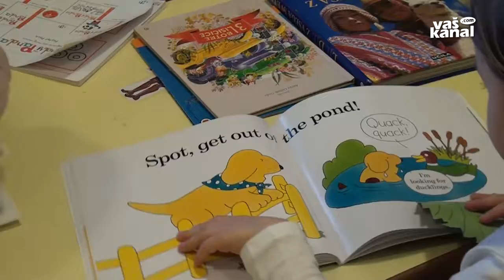Učijo se skozi igro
TREBNJE - Če se otroci zgodaj začnejo učiti tuj jezik, se ga hitreje naučijo. Sploh, ker se ga učijo skozi igro in ne pod prisilo. To so ugotavljali tudi sodelujoči v mednarodnem projektu Erasmus+ Playing ever after ali neskončna igra, v katerem sodeluje tudi Vrtec Mavrica iz Trebnjega.